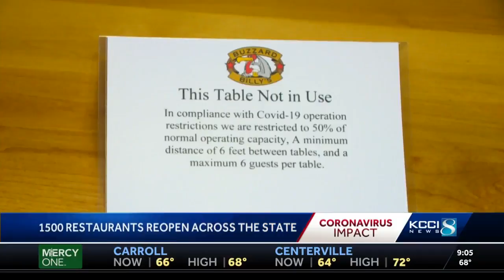More than 1,500 metro restaurants allow dine-in customers this weekend